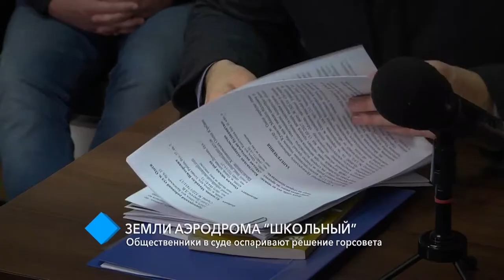Земли аэродрома “Школьный”: общественники в суде оспаривают решение горсовета